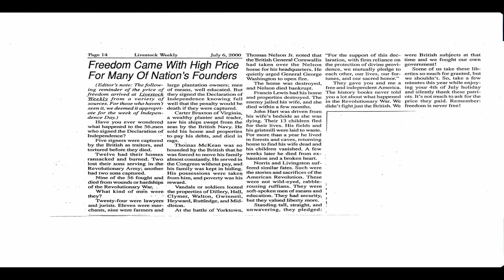Happy 4th of July 1776 – 2019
Happy 4th of July - Enjoy the Forth of July, and enjoy this summer